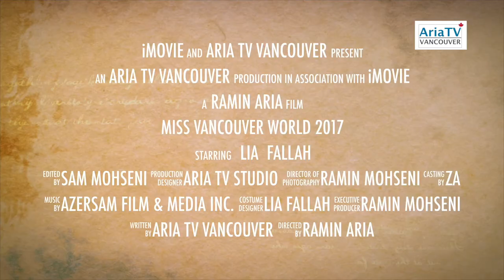Lia, Miss Vancouver on ARIA TV لیا، میس ونکوور| به زودی از تلویزیون آریا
دیدار با لیا فلاح، میس ونکوور2017 | به زودی از تلویزیون آریا
Lia Miss Vancouver coming soon on ARIA TV
ARIA TV Video. Producer: Ramin Mohseni (2017)

ARIA TV Vancouver نلویزیون آریا : A Cross-Cultural Persian TV from Vancouver, Canada. Ramin Mohseni, Founder and Executive Producer. Weekly TV Shows on Shaw Multicultural Channel and OMNI BC Channel.
ARIA TV STUDIO : Vancouver Professional Video Production Service and Multi-Camera HD Live Streaming.
برنامه های تلویزیون آریا در قالب چهار برنامه هفتگی و متنوع با موضوعات اجتماعی، فرهنگی و هنری، شش روز هفته از کانال های
OMNI BC و Shaw Multicultural
Shaw-8, Telus-119 و Shaw-116 روی کیبل های
برای مخاطبان ایرانی-کانادایی پخش شده و در محیط اینترنت و رسانه های اجتماعی نیز منتشر می شود. استودیو مجهز تلویزیون آریا، ارایه کننده خدمات حرفه ای ویدیویی و برنامه سازی تلویزیونی در مترو ونکوور است.